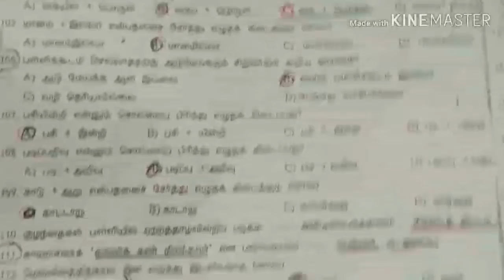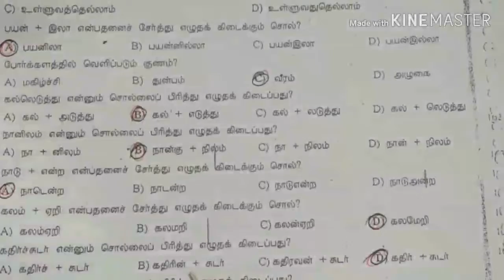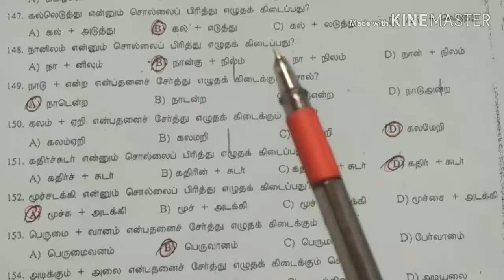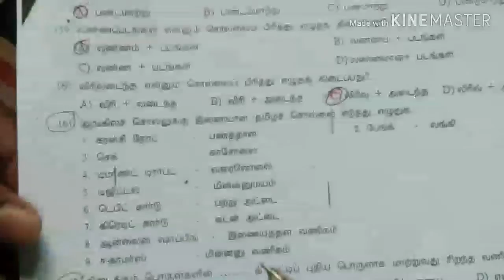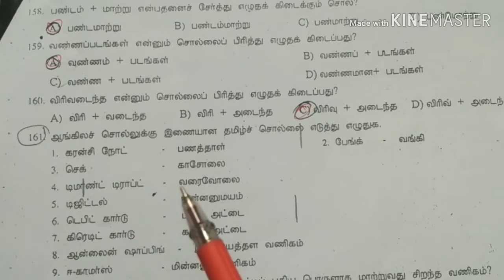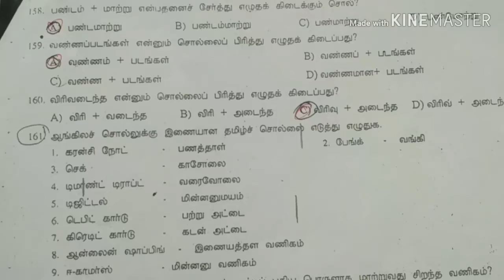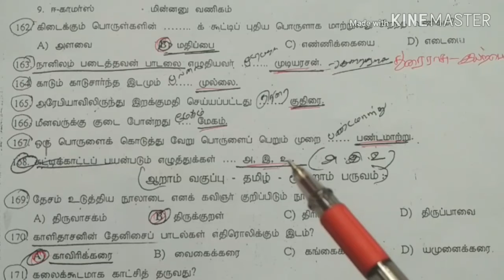6th tamil new book second term important questions | Easy Learn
6th tamil new book second term important questions